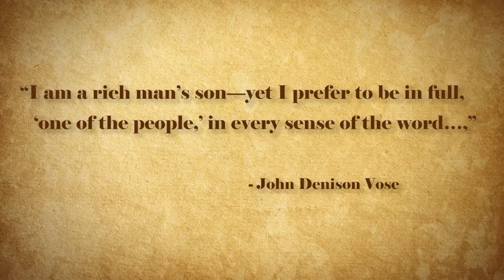Clerks & the Sporting Life